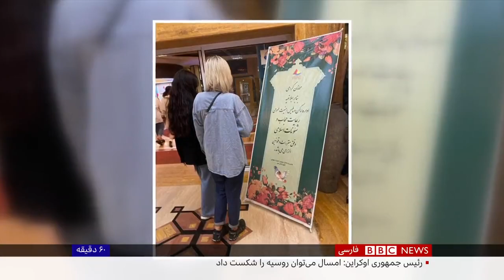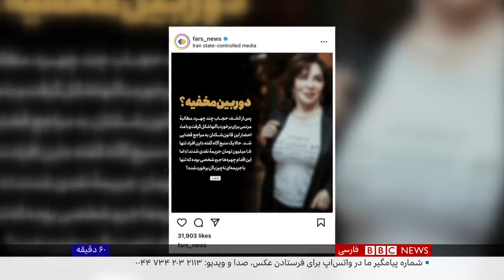نافرمانی مدنی زنان در ایران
علی خردپیر را در اینستاگرام و توییتر دنبال کنید.